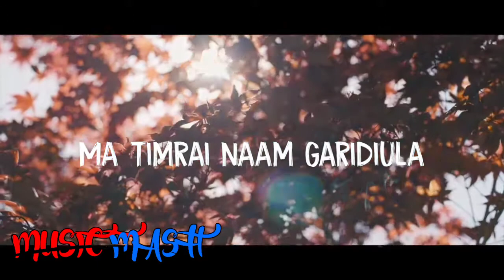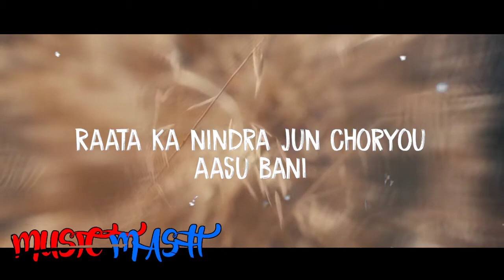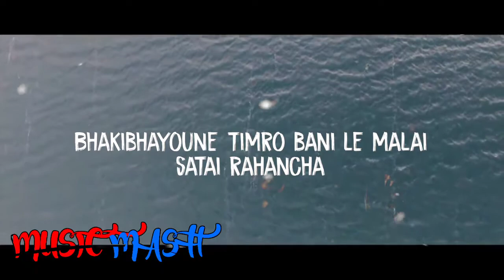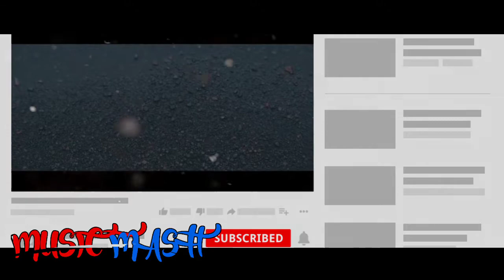❤️❤️{maya}❤️❤️{lyrics}😘😘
maya by Ayush gauchan

lyrics:
Maya naruwau mana bhari nagara Mana ka sabai kura bhanchu suni basana Yo mutu ma timro naam garidiula Chahana ma timi chau k bhannu k thaha Yaad cha k timilai hami bheteko tyo raata Samaya ko hosh nabhayi nasidhiney timro baata jineni bhai nahid  ka nindra jun choryou, aasu bani Maya naruwau mana bhari nagara Mana ka sabai kura bhanchu suni basana Yo mutu, Ma timro naam garidiula Chahana ma timi chau k bhannu k thaha Sathi bhai le bhanchan malai timro parwah chodda Maile bhane sakinanmalai thirsina  chine jhai gari hidchau aba bhane Raata ka nindra jun choryou aasu bani Aasha cha sapana hos yo bihana bilaula Nasocheko raat bar ma aparichit haula Maya eti dherai na garnu parne rahecha Aparipaka mutu mero Maya ruwaigayo farki herana

Maan ka bhawana garna sakina barna Bhakibhayoune timro bani le malai satai rahancha Agi badne koshish jari cha pragati bhachaina...

credit : Ayush gauchan (maya)